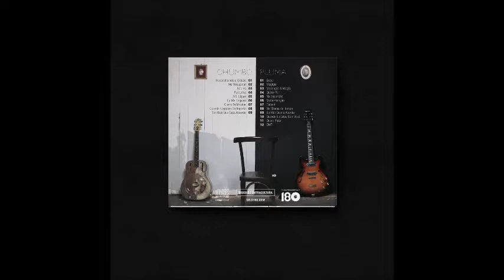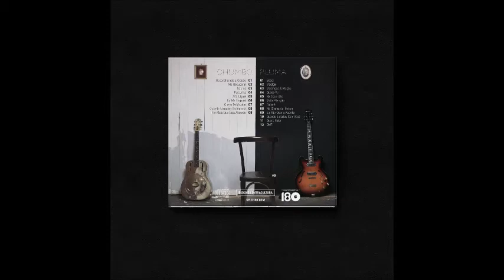Gross - Alô, Liguei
"Chumbo & Pluma" é um disco lançado por Marcelo Gross em 2017.

||| Alô Liguei
(Marcelo Gross)

Alô, liguei para marcar aquele jantar
E também para lhe avisar
Que eu não tiro você da minha cabeça

Alô, liguei para saber o que você quer
Que eu leve pra gente beber
O vinho vai ser tinto ou vai ser rosé
Se vamos ver o filme que tá na TV
Que discos que eu levo pra gente ouvir
Você acha mesmo que eu devo ir?

Alô, liguei marcar aquele jantar
E também para me desculpar
Pelo meu estado na noite do bar

Alô, liguei saber o que você quer
Que eu faça pra gente comer
Se você vai querer eu servindo você

Se vinho vai ser tinto ou vai ser rosé
Que discos que eu levo pra gente ouvir Você acha mesmo que eu devo ir?
Alô, liguei

Line Up:
Marcelo Gross: Guitarra, Rickenbaker de 12 cordas, Baixo, Violão, Vocais
Clayton Martin: Bateria e Percussão
Pedro Pelotas: Piano

||| Ficha Técnica:
Todas as músicas são de autoria de Marcelo Gross.
Produzido por Marcelo Gross, Lucas Mayer & Clayton Martin.
Gravado nos estúdios Submarino & Dahouse em São Paulo na virada/verão de 2016/2017.
Arranjos de orquestra e sopros: Lucas Mayer
Mixado por Rodrigo Deltoro.
Master do CD: Rodrigo Deltoro.
Master do Vinil: Arthur Joly.
Fotos da capa: Cisco Vasques.
Layout da capa: Lucas Mayer.
Produção executiva dos exemplares físicos: Rodrigo de Andrade & Márcio Figueiredo

Hare Krishna, Hare BOL!
Esse disco é dedicado à memória de Andreia Freitas Lobo.
MG x

Lançado em formato digital por DaFne Music. Lançado em todos os formatos físicos por 180 Selo Fonográfico [selo180.com].
Código de catálogo: 180-2×12/095

||| Músicos:
Marcelo Gross: Vocais, Guitarras, Violões, Piano, Baixo e Loops de fita
Fernando Papassoni: Baixo
Pedro Pelotas: Piano e Teclados (Estúdio Banha)
Carol Navarro: Backing Vocal em "Purpurina"